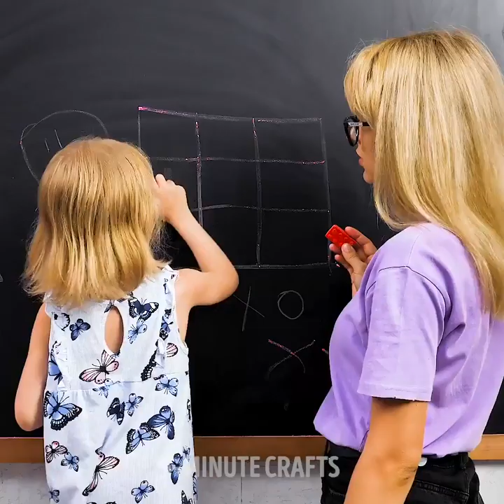33 CUTE DRAWING TECHNIQUES WITH FINGERS AND PALMS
TIMESTAMPS:

1:31 how to draw an orchid
2:28 How to draw a Batman with a palm
4:50 How to draw flowers
6:17 How to draw a scorpio
8:49 How to draw a dog
11:19 Easy drawing for kids